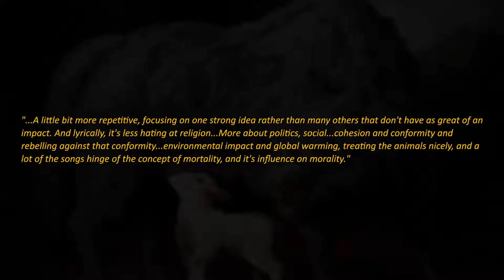Thy Art Is Murder | Dear Desolation | Album Review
Here is my review for Thy Art Is Murder's latest record "Dear Desolation!" Check it out! \m/

And until next time, have a METAL FUCKING DAY! \m/